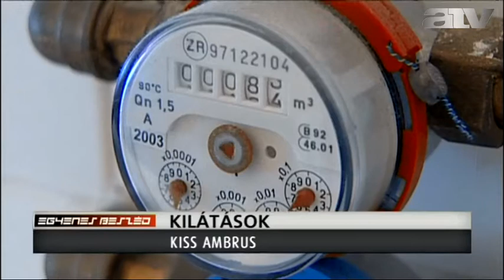Kiss: Vége a rezsicsökkentésnek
A konvergenciaprogramban leírt adatokból nem látszik, hogy folytatnák a rezsicsökkentést, és már a kormány sem beszél erről - ezt Kiss Ambrus mondta az ATV Egyenes Beszéd című műsorában.